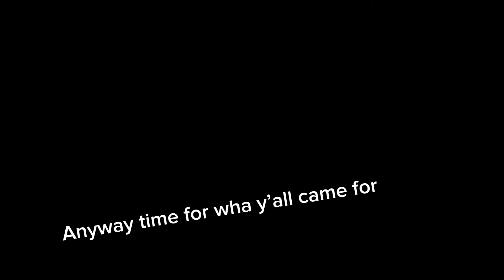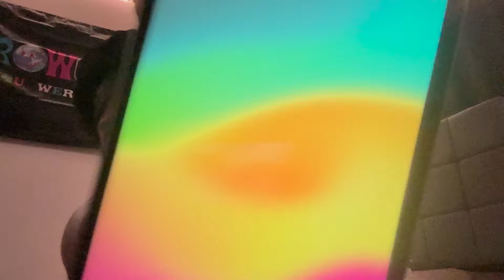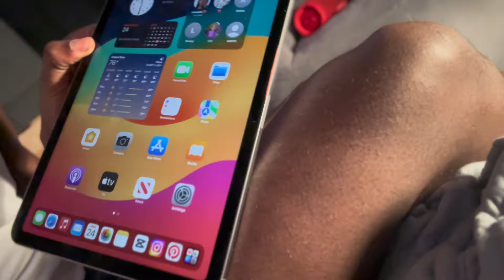Unboxing my NEW IPAD | 10th Gen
Just copped one alr don’t know how to act dmv vlog funny dayinthelife maryland ipad apple unboxing electronic m2chip #2024

@gee1xx on TikTok
@gee1x on Insta